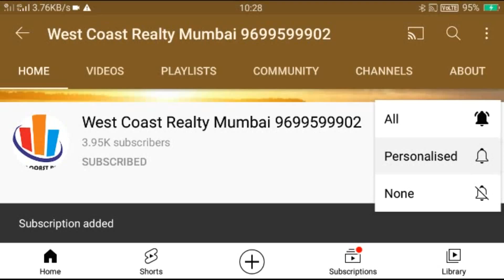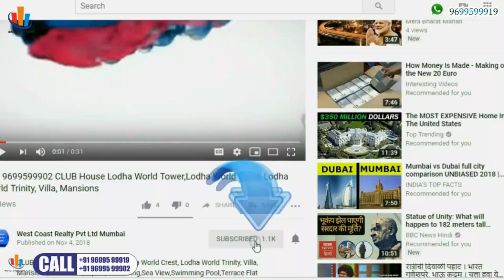MAHALAXMI: Raheja Vivarea Penthouse (12k Carpet) with terraceat Mahalaxmi